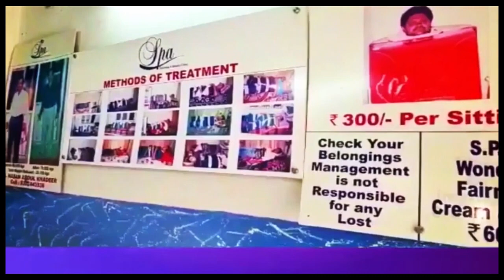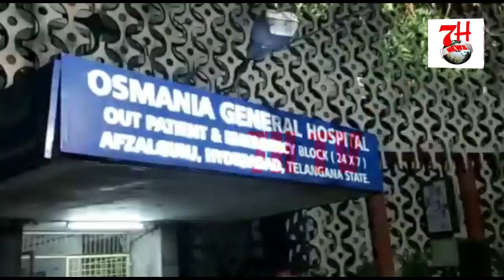LOVERS ME JHAGDE K BAAD KIYA GAYA HUMLA | 7H TV NEWS